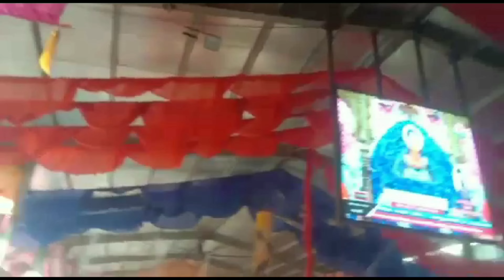Khatu Shyam Holi video खाटू श्याम होली वीडियो 2024